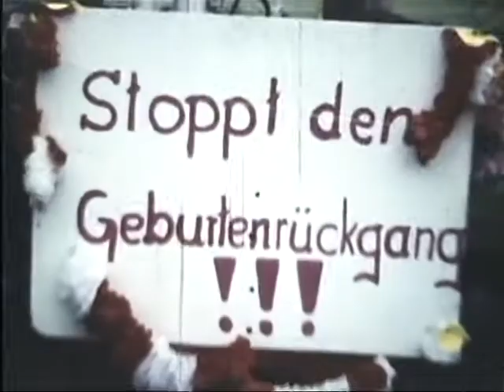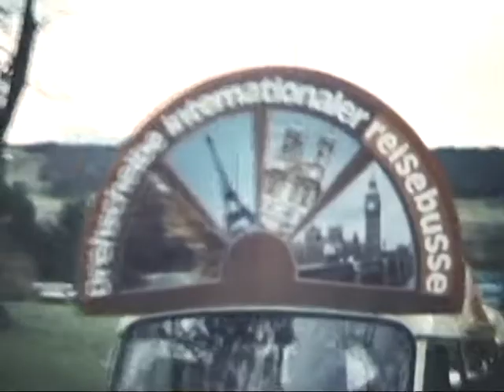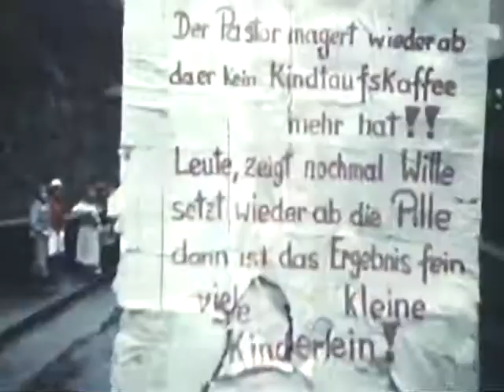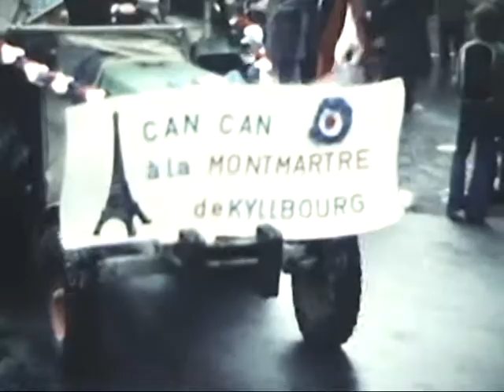Karnevalsumzug 1977 in Kyllburg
Hier nun das zweite von sechs Filmen, die alle in Kürze folgen. Hier handelt es sich um den Karnevalsumzug 1977 in Kyllburg. Viel Spaß damit.